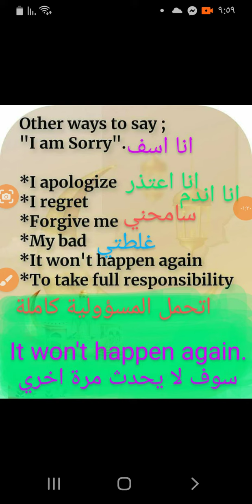l am sorry relatives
How to say l am sorry?
apology
english
education